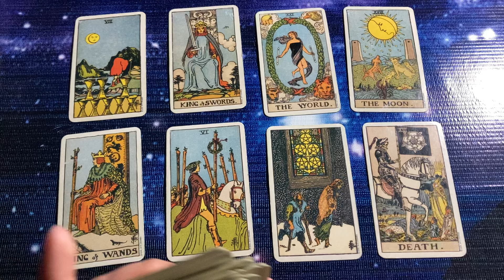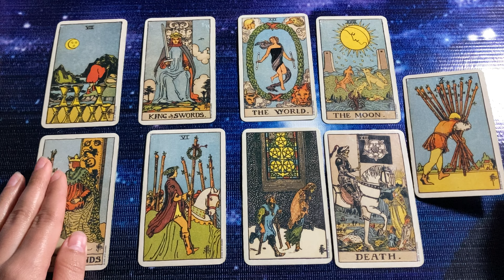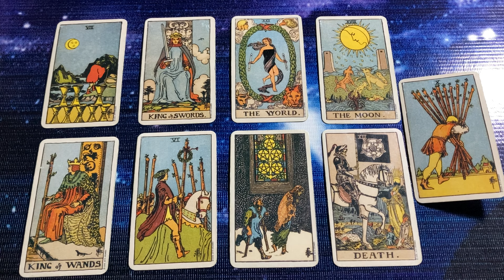Hindi-Urdu 💚🩷 Their Feelings & Thoughts 💚🩷 Quick Energy Update 💚🩷 Timeless Tarot 🩷💚